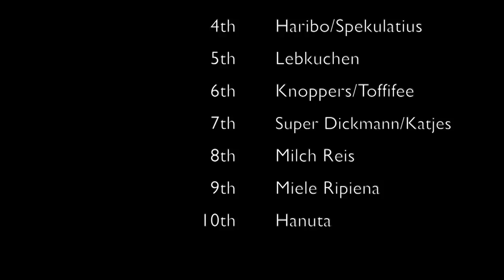Americans Taste & Rate GERMAN Sweets | Find the BEST German Candies | Life in Germany Vlog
We've been in Germany for a while, but we're CLUELESS when it comes to which authentic snacks are considered the best! Watch 4 Americans react and rate some of the most popular sweets in Germany. Would you try these snacks? Stay till the end and you'll get a funny surprise!

How to Navigate a Farmer's MARKET in GERMANY Like a PRO | Americans in GERMANY | Exploring Wiesbaden

How to Spend 3 DAYS in PRAGUE, CZECHIA | Don't Miss These MUST SEE Sites | Prague Travel Vlog

Best Way to Spend 2 Days in BRUGES, BELGIUM | The Most Romantic City in Europe | Bruges Travel Vlog

One Night in a HOSTEL in BRUSSELS | Navigating the ICE Train in Frankfurt | Belgium Travel Vlog